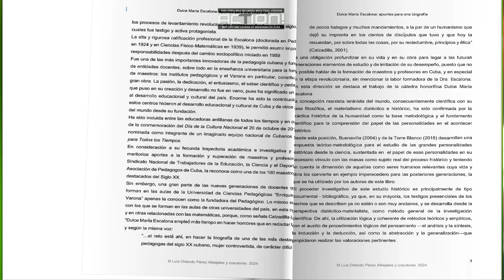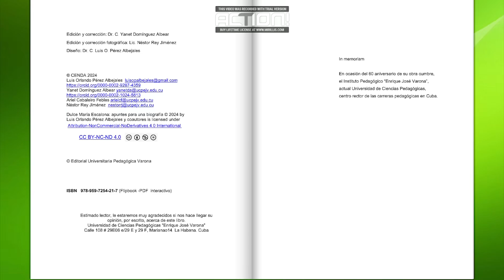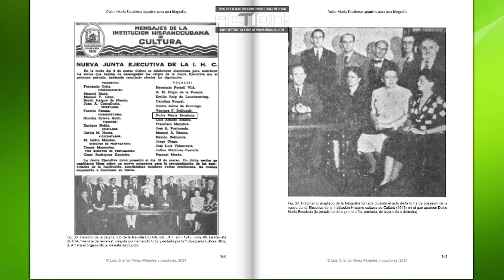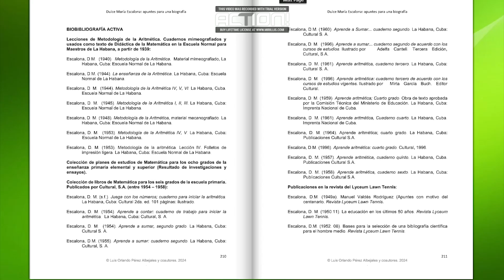DULCE MARÍA ESCALONA. APUNTES PARA UNA BIOGRAFÍA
Presentación del libro Dulce María Escalona. Apuntes para una biografía, elaborado por un colectivo de autores integrado por Dr.C. Luis Orlando Pérez Albejales, Dr. C. Yanet Domínguez Albear, Lic. Ariel Cabaleiro Febles y Lic. Néstor Rey Jiménez (en formato audiovisual). El libro puede descargarse de